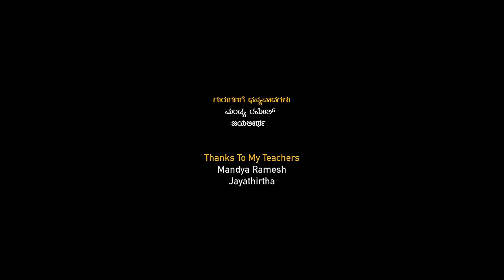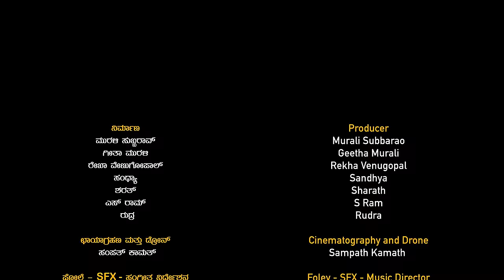Honey Cake | Kannada Short Film | Guru Arya | Rakshit | Chayashree | Rahul | Satya Hegde Studios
Honey cake is a short love story based on true events and revolves around a couple Shyam Sundar and his Wife How wife  craving for honeycake changes their lives forever.

Directed By:: Guru Arya
DOP: Sampath Kamath
Editor : Sharath Kumar
Cast: Seetha Kote , Babu Hirannaiah, Rakshit Urs Gopal , Chayashree Umesh & Others.